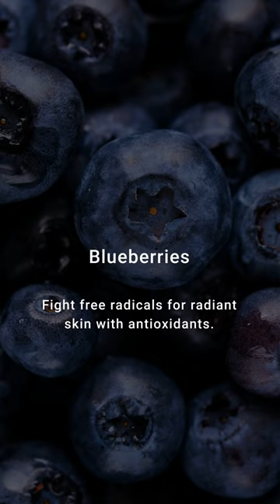Top 7 Anti Aging Fruits for a Youthful Glow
"🌟 Discover the fountain of youth in your own kitchen! to explore the top 7 anti-aging fruits that will unlock the secret to a timeless, youthful glow.

From the antioxidant-packed blueberries to the collagen-boosting power of pomegranates, these super fruits will revolutionize your skincare routine. Learn how avocados hydrate your skin from the inside out, how kiwis fight sun damage, and why strawberries are your key to maintaining elasticity. Plus, find out why oranges and papayas are your ultimate allies in achieving a radiant complexion. Don't miss this juicy episode that reveals the delicious path to ageless beauty. 🍇🍓🥑🥝🍊🍈🍍 AntiAgingFruits YouthfulSkin #